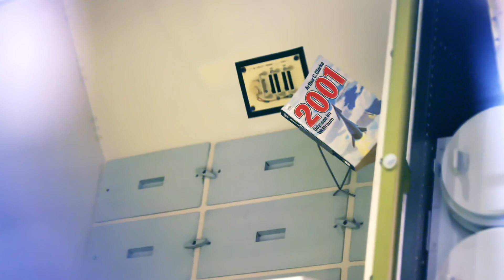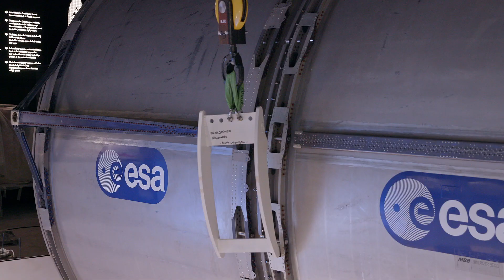Das Spacelab hebt ab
Lastenkran statt Spaceshuttle: Um unser Weltraumlabor an seinen Platz in der Raumfahrtausstellung zu hieven, braucht es weniger Schubkraft, dafür sehr viel Fingerspitzengefühl ...